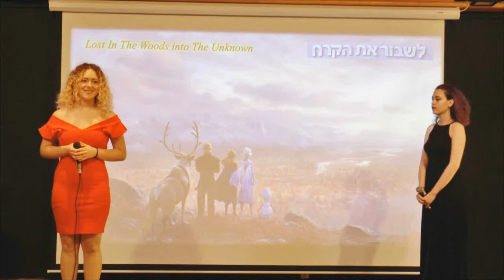לדיסני באהבה - לשבור את הקרח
ערב משירי מחזות זמר וסרטים מתוצרת "דיסני" בביצוע זמרות קונסרבטוריון טבעון.
שירה: שחר ייני
הפקה וניהול מוזיקלי: חזי פלד
מורות לפיתוח קול: אורית שחר קורן
ליווי פסנתר: יריב דמני    (כל הזמרות)
צוות הקונסרבטוריון:  דבורה עקיבה, אדם בטש
הכנת מצגת צילום ועריכה:  עמי לוז
רשת המתנ''סים קרית טבעון